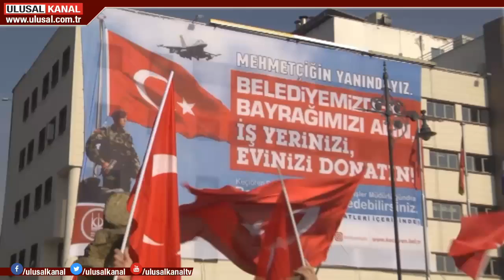Keçiören Türk bayrakları ile donatılıyor